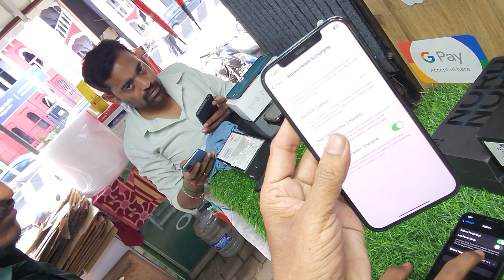1, IPHONE XS 64GB BATERY LIFE 79/PRESENT BOX AVAILABLE RS: 15500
1, IPHONE XS 64GB BATERY LIFE 79/PRESENT BOX AVAILABLE RS: 15500

2,IPHONE 12 PRO 128GB BATTERY LIFE 83/PRESENT only mobile Rs 47000